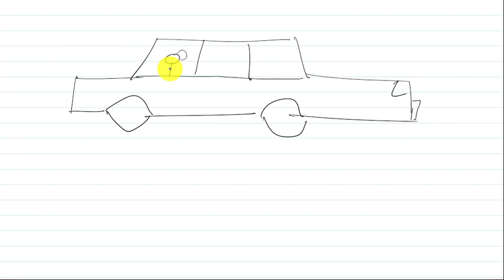Physics lecture 3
HSC physics by SAHESH VICHARE